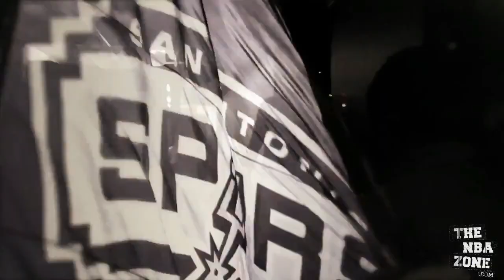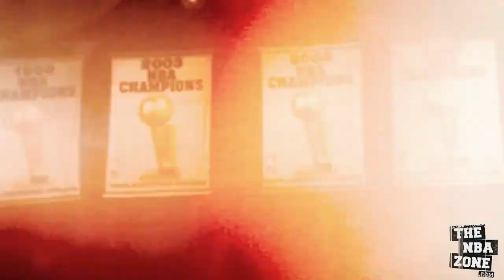2013 NBA Finals Intro : How Bad Do You Want It - TheNbaZone.com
2013 NBA Finals Intro : How Bad Do You Want It - TheNbaZone.com

As the 2013 NBA Playoffs continue, only two teams survive - Miami Heat and San Antonio Spurs. Will Spurs defeat the defending champion Heat to be become the 2013 NBA Champions?